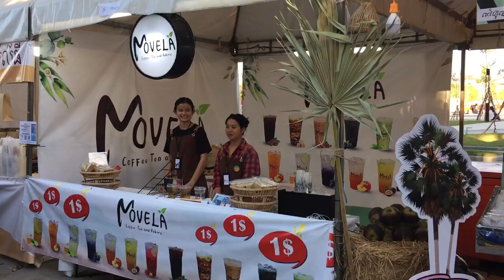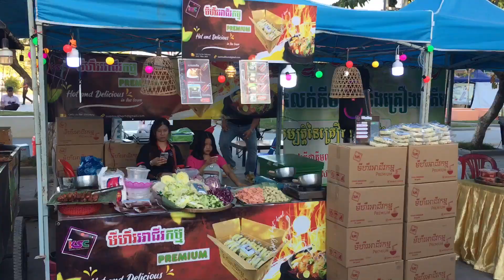តាំង​ពិព័រណ៍​ម្ហូប​អាហារ​ខេត្ត​បាត់ដំបង​ Battambang Province 30/12/2023